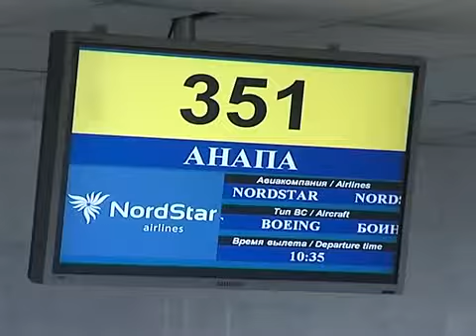2106 чемоданы кащеева 2 51 ок